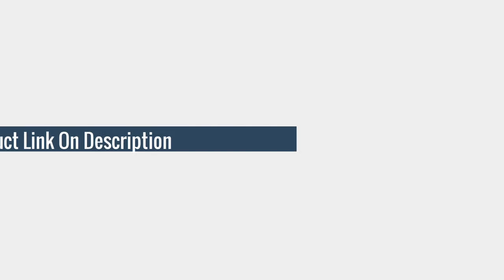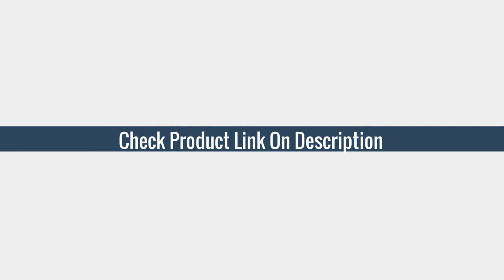5 Best portable play yard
Here Is The Best Playpen for Children
More products from Aliexpress

TOP (5) Children's Playpen with Nets Baby Playpen Children Fence Baby Playground Baby Park

TOP (4) Playpen Super Large Indoor and Outdoor Children Activity Center Children Playground

TOP (3) Fold Baby Playpen for Children Pool Balls Newborn Baby Fence Playpen Babys

TOP (2) Baby Playpen Children Balls Pool for Newborn Fence for Pool Safety Barrier Kids Educational Toy Para

TOP (1) Baby Playpen for Children Pool Ball for Newborn Baby Fence Playpen Children Playpen